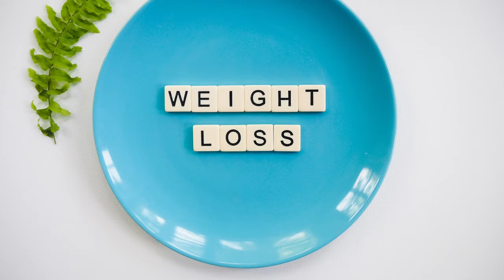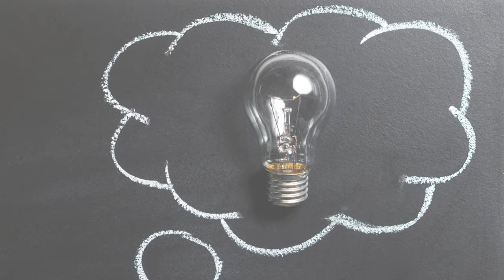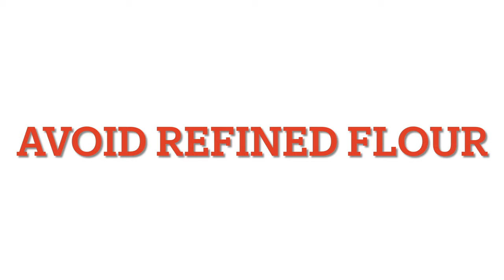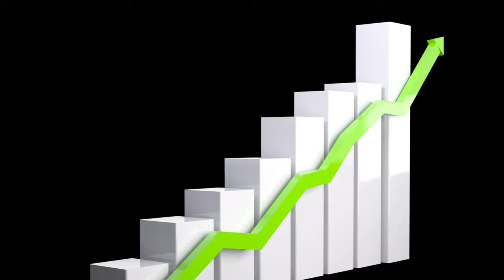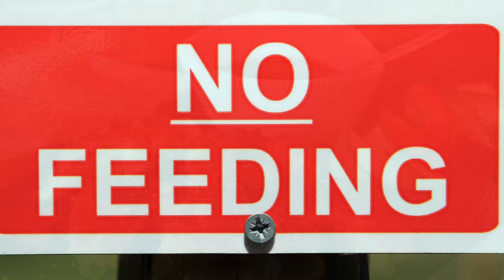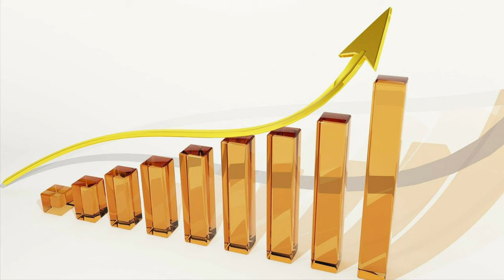How to Lose Weight easily | Healthy & Effective ways | நீங்களும் எளிமையாக உடல் எடை குறைக்கலாம்!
This video contains information about tips to lose weight in a easy, healthy and effective way.